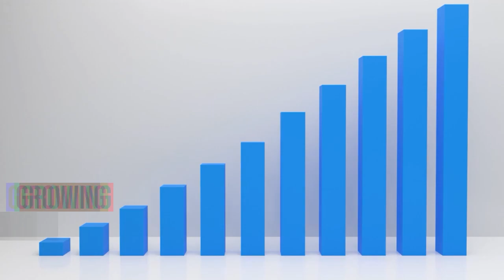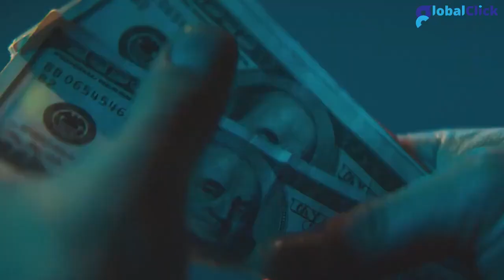Global Click Introduction for Business Building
Drawing inspiration from familiar features and interfaces reminiscent of Facebook, LinkedIn Premium, and integrated online marketplaces, Global Click blends these elements seamlessly. This fusion allows members to converge with shared aspirations, forging and nurturing relationships that transcend geographical boundaries.

Setting Global Click apart from standard professional directories and social media networks is our stringent KYC (Know Your Customer) validation process. Every member undergoes meticulous verification, ensuring an ecosystem where trust thrives. Here, professionals from diverse business backgrounds cultivate enduring, insightful relationships, exchanging leads and opportunities that bolster each other's ventures in an environment of unparalleled confidence.

Having been shaped and refined over nearly six years, informed by feedback from thousands of beta testers, Global Click has matured into an optimal platform. Our historical experiences have not only been our guiding light but also our cornerstone. They've empowered us to envision and craft a platform that promises enhanced functionality, profitability, and productivity for our members and global partners for the foreseeable future.

At the core of Global Click's ethos is The 6E Principle – a strategic blueprint aimed at cultivating invaluable connections by adhering to six essential tenets: Empower, Elevate, Establish, Enhance, Expand, and Enrich. Let's delve deeper into each of these dimensions: